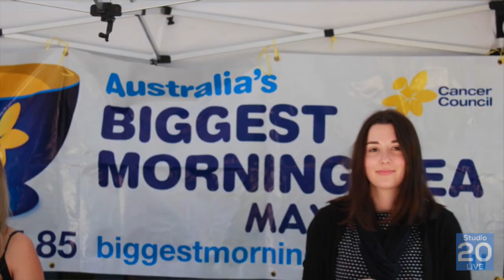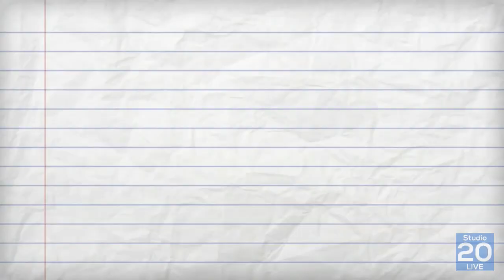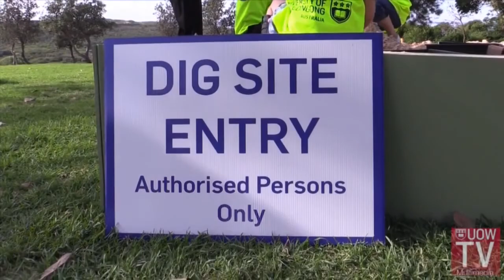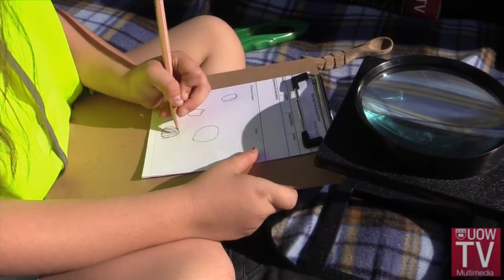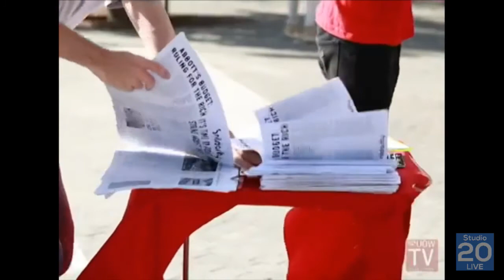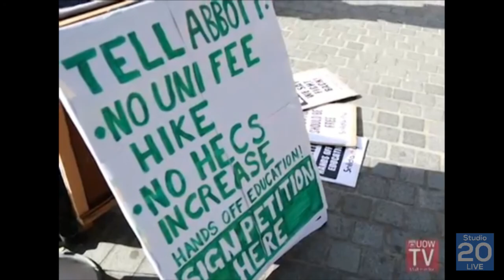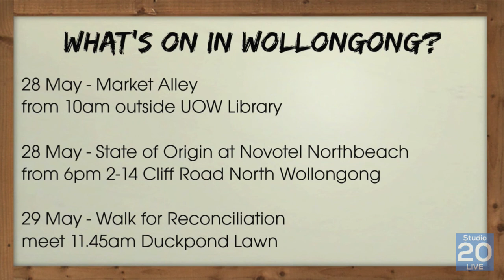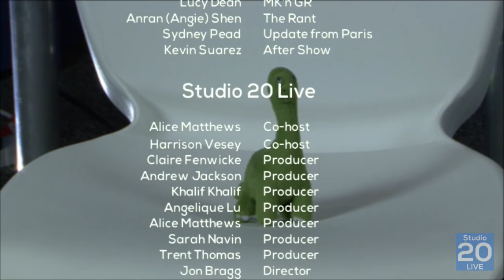Studio 20 Live - Season 1, Episode 7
Studio 20 Live - it's a little bit of news, a little bit of chat, and it's all that.

Technical difficulties didn't stop this week's Studio 20 Live from being recorded! We talk to Ben Arcioni from Mind Blank and Hannah Izzard from the Cancer Council for double In The Limelight. Musical guests We Came for Dinosaurs play an original song, plus all the usual segments are back.

Hosts: Alice Matthews and Harrison Vesey.